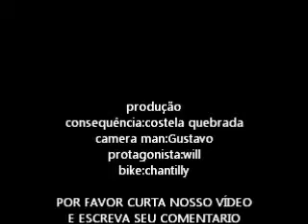Super queda de bike 2012 Will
Mr. William levou um baita tombo tentando mandar uma manobra radical de bike pelo ar, fraturou uma costela flutuante e ganhou uma história pra contar.